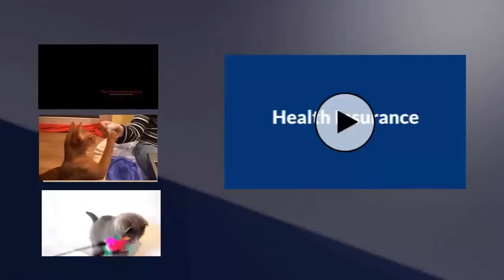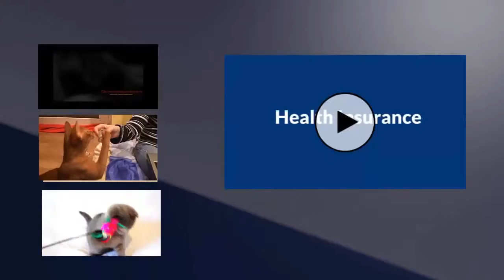Cats Can b CRAZY !!!